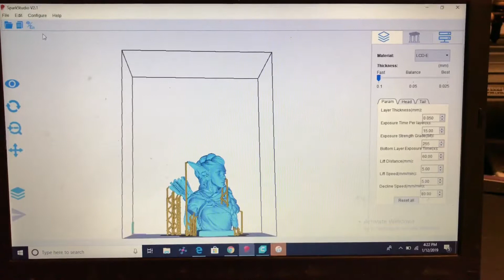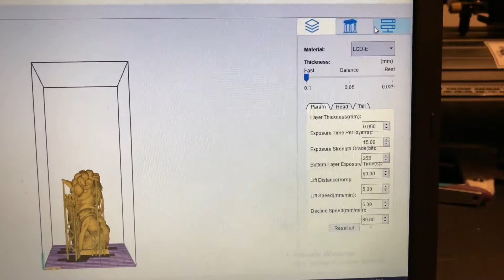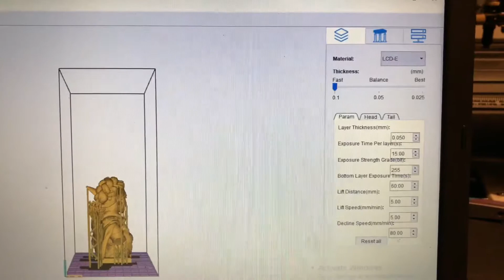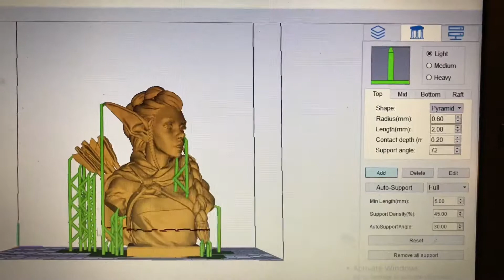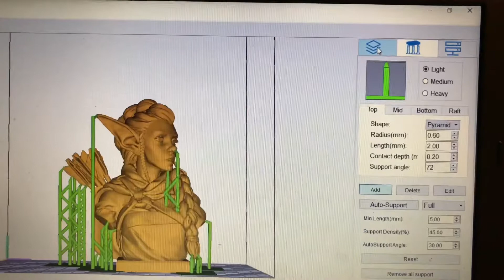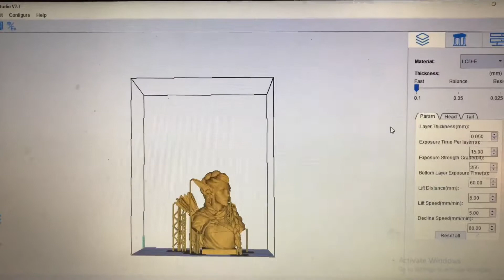How To Spark Studio V2.1 Slicing Settings - PRINTS NOT STICKING ?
This video will help you with basic settings to get successful prints
Resin DLP/SLA  3D Printing - How it works! SparkMaker